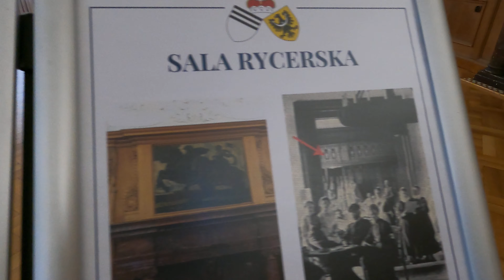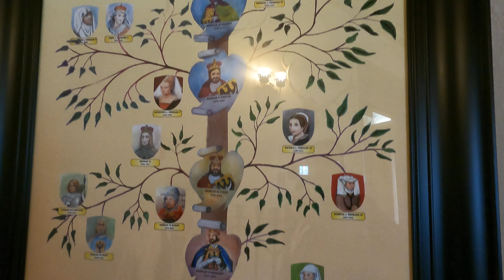Zamek w Oleśnicy - część 4